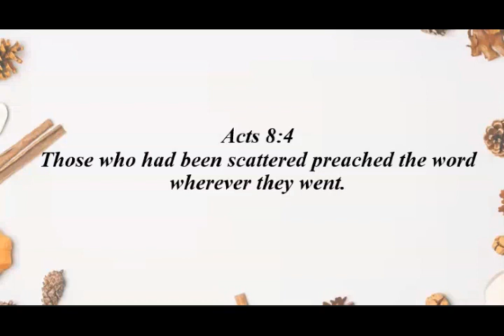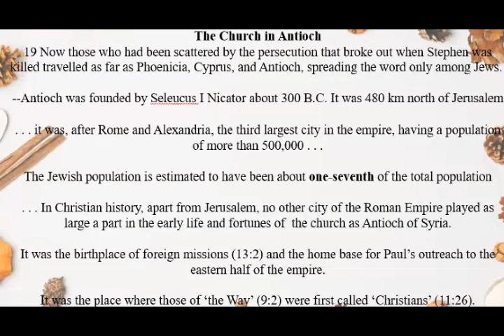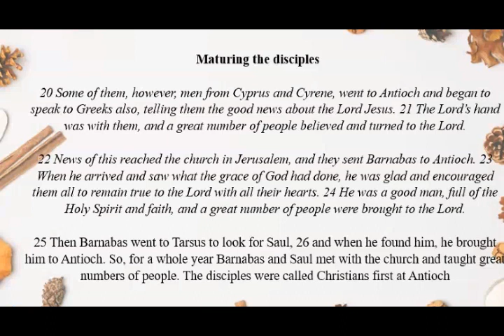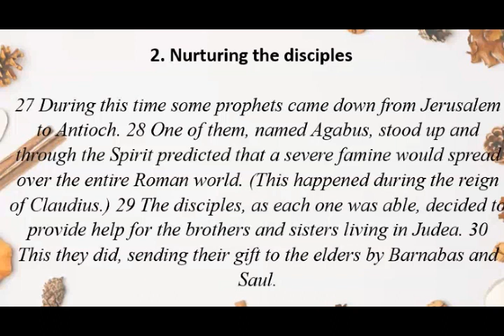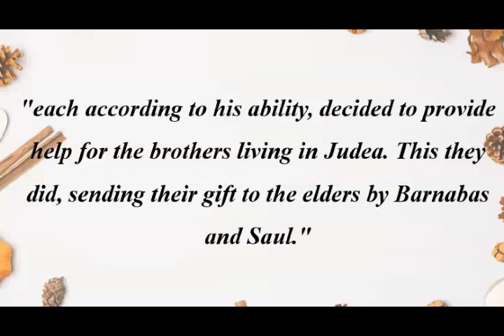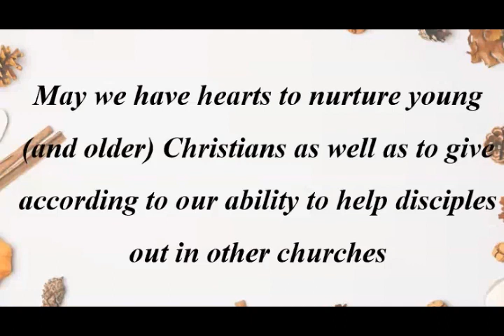Maturing and Nurturing | Acts 11:19-30 | Tamil Message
முதிர்ச்சி மற்றும் வளர்ப்பு

If you Like - Share and Comment
If you are interested to learn more about the bible.
Just comment on me...

Jesus Loves You Always...